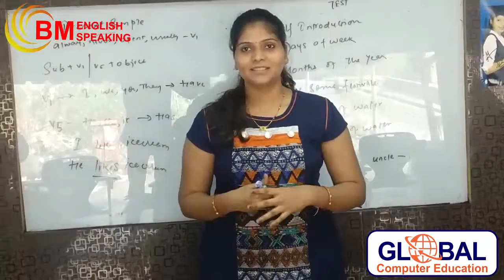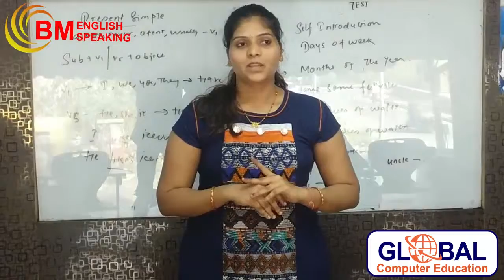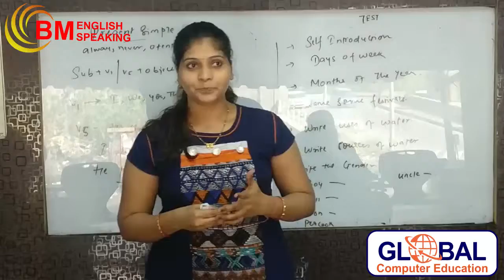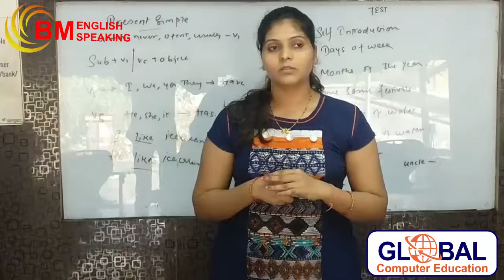BM English Speaking (Kalamboli ) Subject : Speech For My Self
Shop No - F 25, Amarante, Plot No - 04, Sector 09 E,
Near Dmart, Roadpali
Kalamboli - 410218